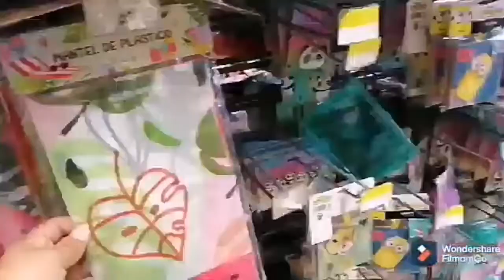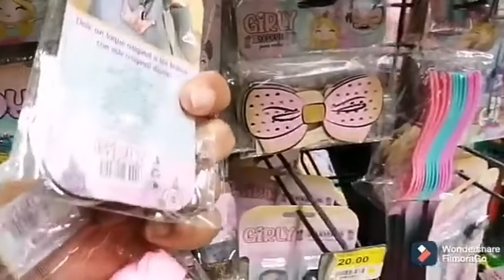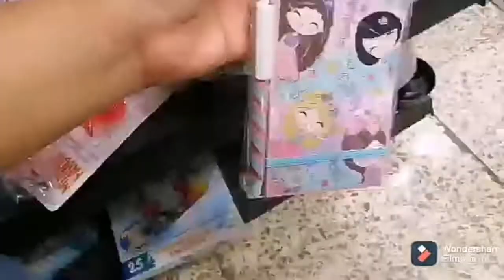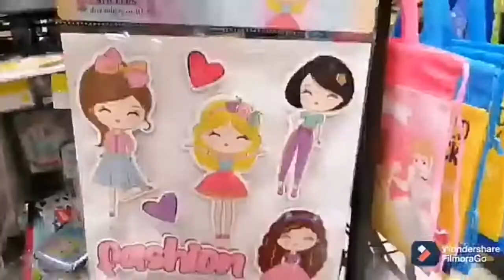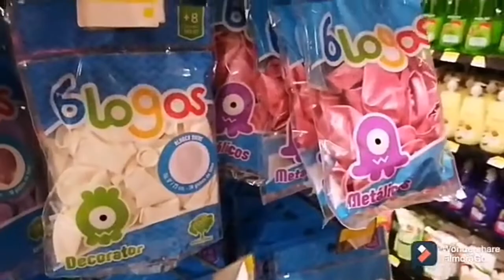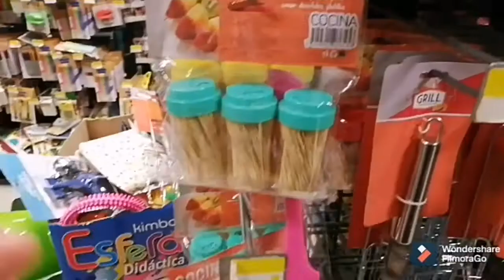recorrido por prichos nueva coleccion girly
hola chicas espero que se encuentren super bien aqui les dejo un pequeño video de pricho espero les guste